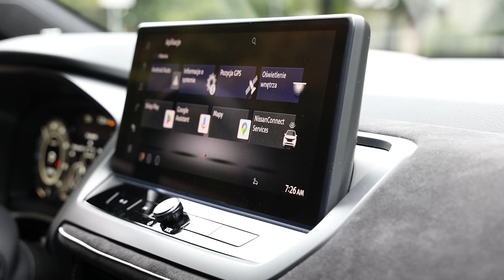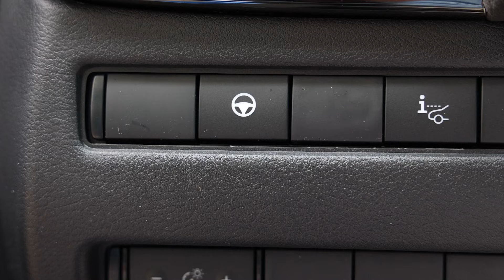New Nissan Qashqai e-Power : Unique Electric Technology | 2025🚗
Nearly a decade after its global debut, Nissan is launching the most advanced form of its unique e-POWER technology.

First launched in the region four years ago, e-POWER was developed to deliver an electric-drive experience without the need to plug in - combining the smooth, effortless acceleration and refinement of an EV with the everyday convenience of traditional combustion power.

This next-generation system has been comprehensively re-engineered for even better fuel efficiency, lower emissions and elevated refinement. New e-POWER will further smooth the transition from fuel towards zero emissions.

At the heart of the e-POWER is a unique principle which delivers real customer benefits: the petrol engine is used only to generate electricity which is distributed directly to the electric motor to drive the wheels, as well as to charge the battery if needed.

Unlike traditional hybrids, there is no complicated gearbox and coupling to combine petrol power and electric energy to drive the wheels, meaning response is instant and the drive is always smooth, just like an EV. And like an EV, the regenerative braking system on e-POWER converts kinetic energy into electrical energy, fed back into the battery.

the 1.5-liter, three-cylinder turbocharged engine shares a similar configuration with the previous model, it is a completely new powerplant designed for use in e-Power.

Fuel consumption drops to 4.5 liters per 100 kilometers (WLTP combined), roughly one liter less than the previous e-Power drive in the Nissan Qashqai  . This allows up to 1,200 kilometers to be driven on a single tank of fuel.

CO₂ emissions drop from 116 to 102 g/km, a twelve percent reduction compared to the current version of the Nissan Qashqai

The interior noise level is reduced by up to 5.6 decibels compared to the previous generation, achieving EV-like smoothness.

Power increases by 11 kW in Sport mode, from 140 kW to 151 kW, enabling a more responsive and direct driving experience.